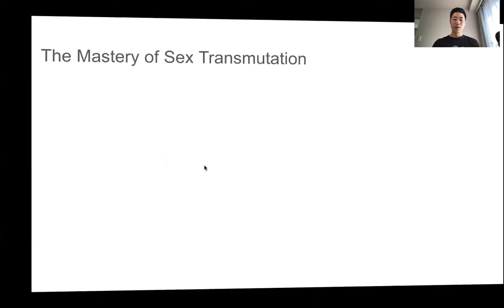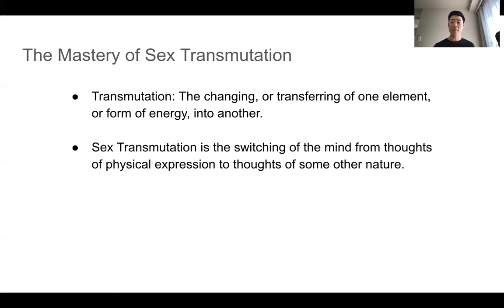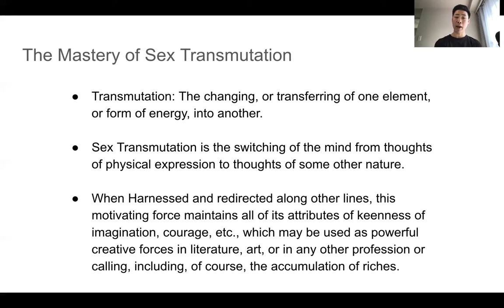10/13 | 13 Principles of Success - Sex Transmutation (From Think. and Grow Rich)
Part 10 of the 13 Principles of Success from Think and Grow Rich by Napoleon Hill - Sex Transmutation. It's not as strange as you think!